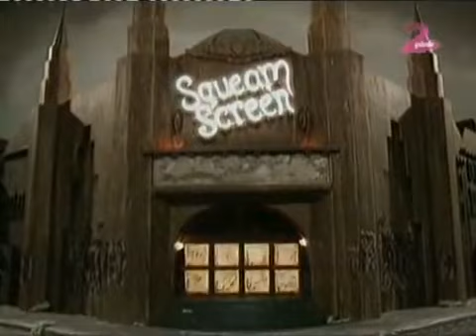Strašne priče za plašljivu decu - Sezona 3/Epizoda 8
Ako niste dobri, ukrašće vas Babaroga. Da li ste plašljivi ? Nemirni ? Nestašni ? Ovaj crtani je za plašljivu decu. Plašite li se mraka ? Veštica ? Babaroga ? Cudovišta ? Pa ne trebate, jer oni ne postoji. Ili možda postoje ? Nadajte se da nikada nećete saznati.